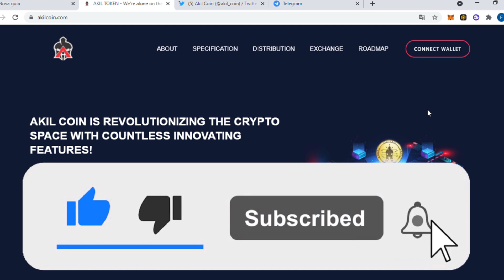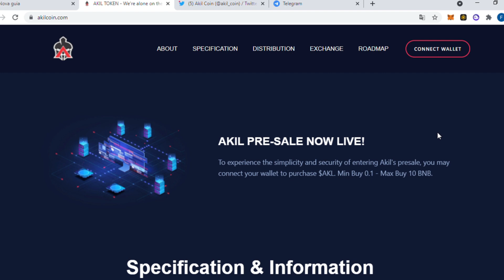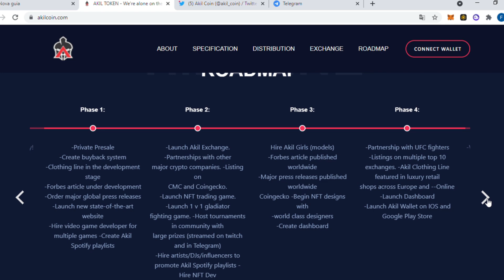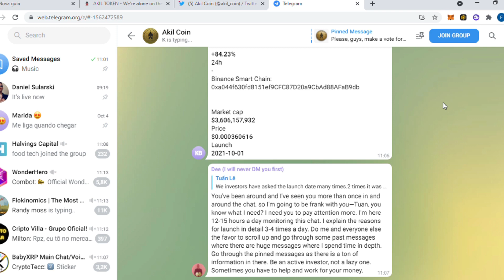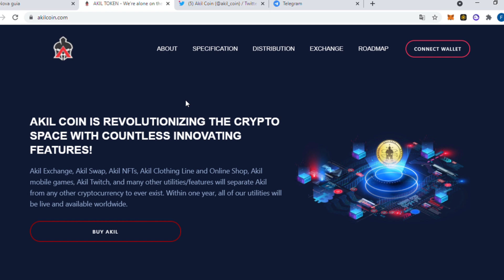Akilcoin - REVOLUTIONIZING THE CRYPTO SPACE WITH COUNTLESS INNOVATING FEATURES! CryptoAdvance